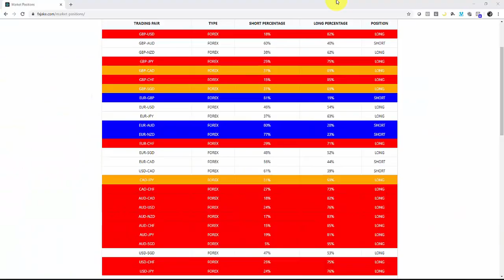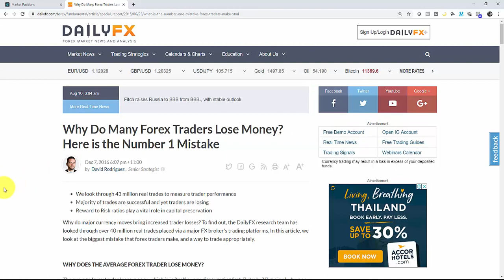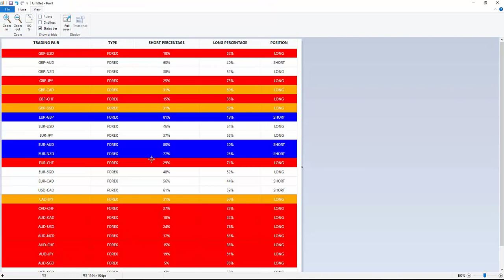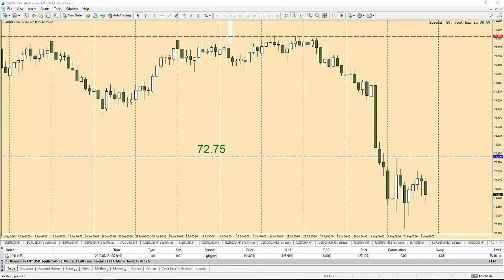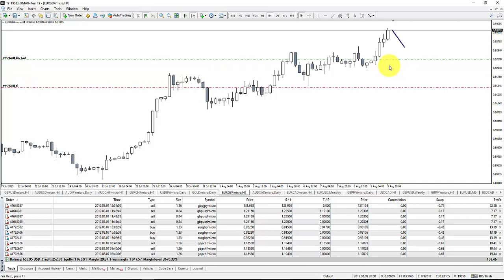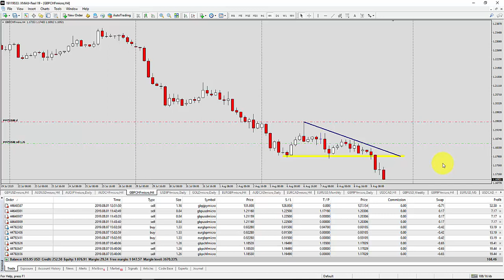Trend 📈Trading Method: 3 Reasons You Should Trade Against the Crowd 💹🤑